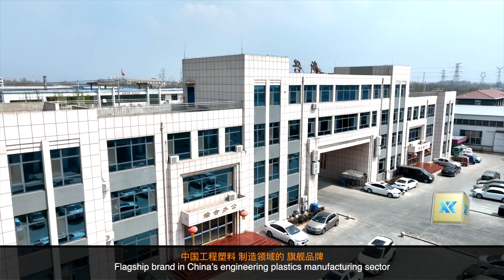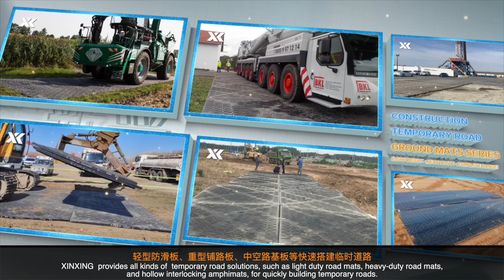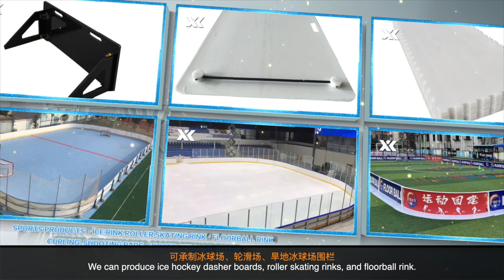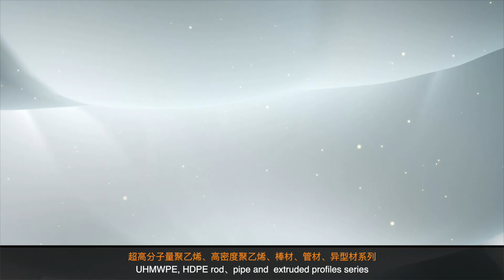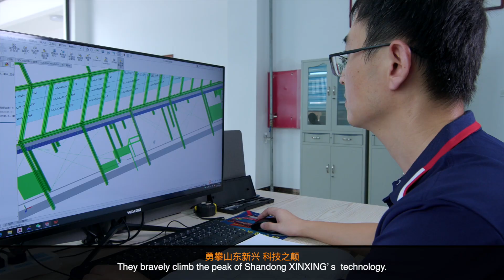Factory of UHMWPE&HDPE in China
Shandong Xinxing Chemical CO.,Ltd has been the largest manufacturer of UHMWPE&HDPE product with more 30 years experience.

Our main products is UHMWPE sheet,HDPE sheet,ground protection mats,crane outrigger pads,hockey ice rink dasher board and other customized shape parts.